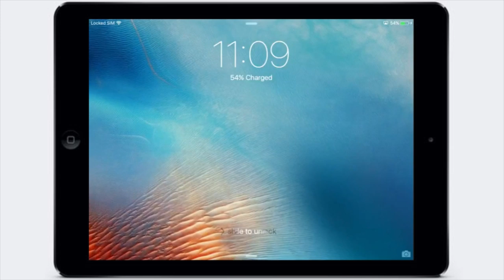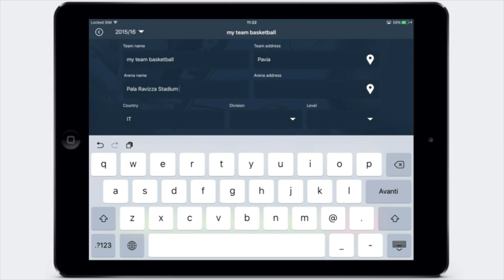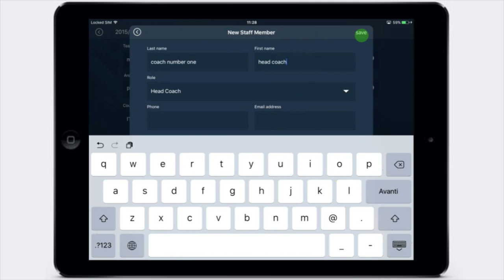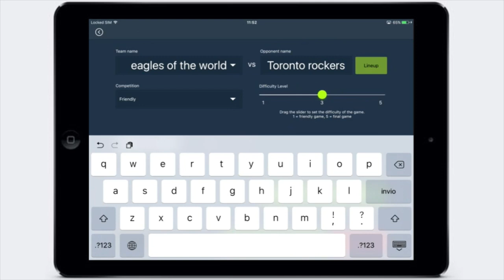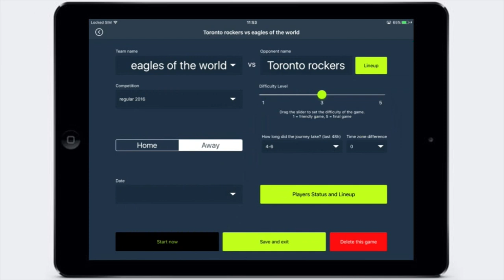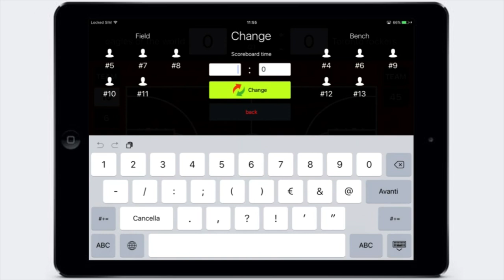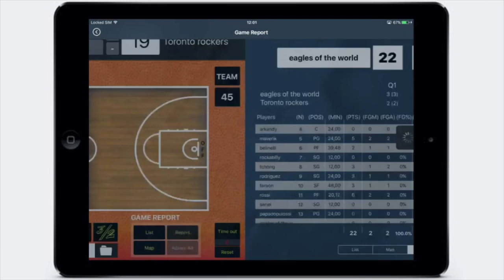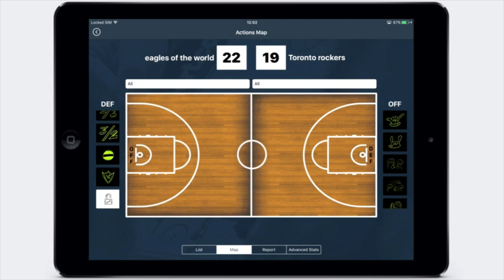MYagonism basketball stats tracker , Tutorial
This is the tutorial for MYagonism app basketball stats tracker, tailored for coaches and assistant coaches. Track the stats during the game and save it on the cloud. with innovative algorithms.